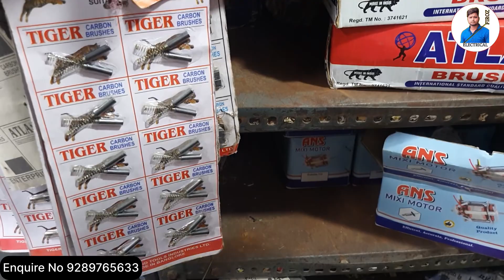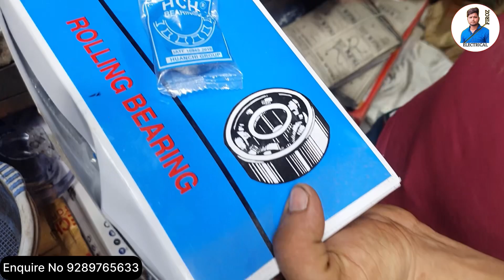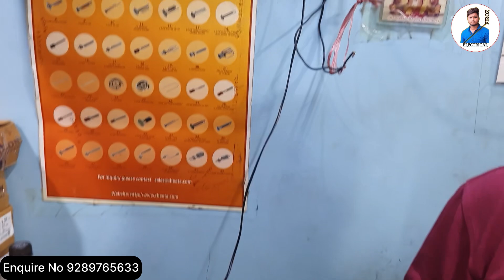Moter spare parts | geyser spare parts | geyser element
Dosto is video me mene aapko washing machine or mixer grinder ke spare parts ke bareme bataya he

washing machine spare parts .
washing machine spares.
electrical wholesale shop delhi.
washing machine capistor .
geyser spare parts .
geyser spare .
geyser spare parts wholesale market .
geyser element .
firoz electrical .
veshali spares.
delhi bhagirath palace .

Seller Details,
Vaishali Electricals & Spares
Address-
Shop No. 1853/10, Surya Bazar, Bhagirath Palace, Delhi-110006
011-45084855